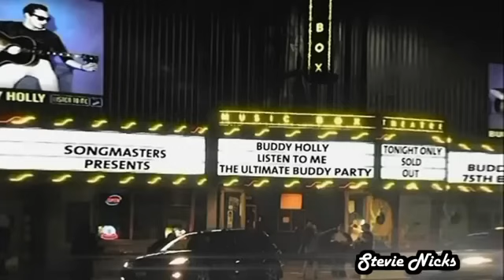Stevie Nicks - Not Fade Away - Live 2011 (Tribute to Buddy Holly)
Stevie Nicks is an American singer-songwriter known for her work with the band Fleetwood Mac and as a solo artist.
Nicks joined Fleetwood Mac in 1975, helping the band to become one of the best-selling music acts of all time with over 120 million records sold worldwide.
After the release of her first solo album, Rolling Stone named her the "Reigning Queen of Rock and Roll". Nicks was named one of the 100 Greatest Songwriters of All Time and one of the 100 Greatest Singers of All Time.
Nicks also started a charity foundation titled "Stevie Nicks's Band of Soldiers" which is used for the benefit of wounded military personnel

Buddy Holly and the Crickets
Buddy Holly, was an American singer, songwriter, and musician who was a central and pioneering figure of mid-1950s rock and roll. During his short career, Holly wrote and recorded many songs.
Holly was a major influence on later popular music artists, including Bob Dylan, the Beatles, the Rolling Stones, Eric Clapton, Brian May, Cliff Richard, the Hollies, Elvis Costello, Jeff Beck, Dave Edmunds, Fiona Apple, Lou Reed, Marshall Crenshaw, Freddie Mercury, and Elton John.
Holly was among the first artists inducted into the Rock and Roll Hall of Fame, in 1986. Rolling Stone magazine ranked him number 13 in its list of 100 Greatest Artists in 2010.

The "Chirping" Crickets - Album
Tracklist - 1957
01. "Oh, Boy!" Sonny West, Bill Tilghman, Norman Petty
02. "Not Fade Away" Buddy Holly, Petty
03. "You've Got Love" Roy Orbison, Johnny Wilson, Petty
04. "Maybe Baby" Holly, Petty
05. "It's Too Late" Chuck Willis
06. "Tell Me How" Holly, Petty, Jerry Allison
07. "That'll Be the Day" (1957, Brunswick version) Holly, Allison, Petty
08. "I'm Looking for Someone to Love" Holly, Petty
09. "An Empty Cup (And a Broken Date)" Orbison, Petty
10. "Send Me Some Lovin'" John Marascalco, Leo Price
11. "Last Night" Joe B. Mauldin, Petty
12. "Rock Me My Baby" Shorty Long, Susan Heather

Buddy Holly – lead vocals, lead guitar, acoustic guitar on “It’s Too Late”, backing vocals on “Not Fade Away”
Jerry Allison – drums; cardboard box percussion and backing vocals on “Not Fade Away”
Joe B. Mauldin – double bass (except “That’ll Be the Day” and “I’m Looking for Someone to Love”), backing vocals on “Not Fade Away”
Niki Sullivan – rhythm guitar (except on ”Oh, Boy!”, “Not Fade Away”, “It’s Too Late”, and “An Empty Cup (And A Broken Date”); backing vocals on “Not Fade Away”, “That’ll Be the Day”, and “I’m Looking for Someone to Love

Additional personnel
Larry Welborn – double bass on “That’ll Be the Day” and “I’m Looking for Someone to Love”
The Picks (Bill Pickering, John Pickering and Bob Lapham) - backing vocals, except on “Not Fade Away”, “That’ll Be the Day”, and “I’m Looking for Someone to Love”
Ramona and Gary Tollett – backing vocals on “That’ll Be the Day” and “I’m Looking for Someone to Love”

This Is A Tribute channel. I receive no monetary gain. I'm simply sharing, for the love of the music. This channel does not claim any ownership or rights to the music.
All Credits and Heartfelt Thanks go out to those who allow their content to be posted and shared.
If you are an artist who doesn't want your video on this channel,
I will remove EVERYTHING that you have an issue with.
Filing a complaint 👉 hurts the artists 👈who do want to be seen. "THANK-YOU!
I'm Not Here To Break Any Laws Or Rules Or Step On Anyone's Toes.